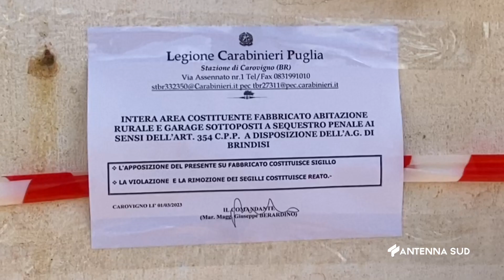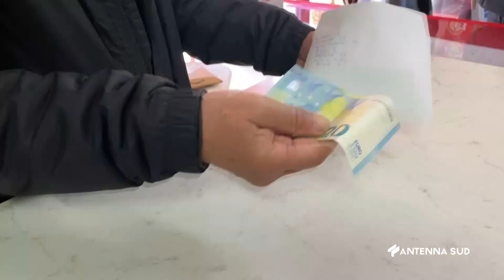05 Marzo 2023 Serranova BR Coppia Uccisa, le indagini imboccano una pista precisa